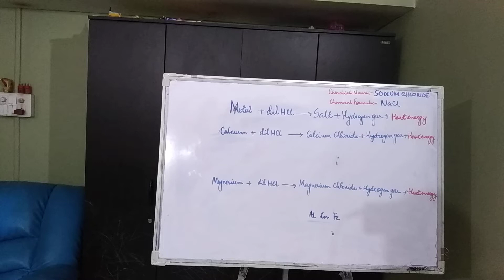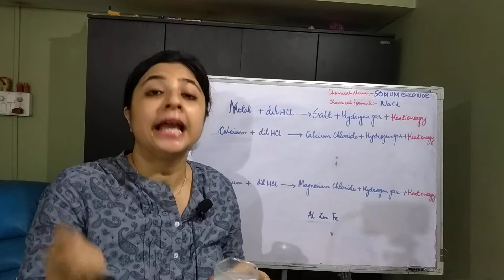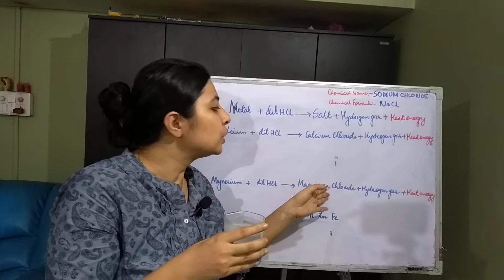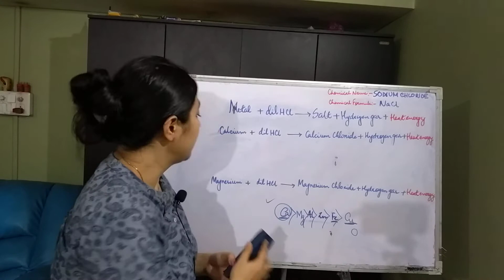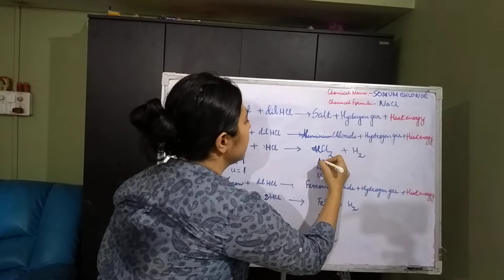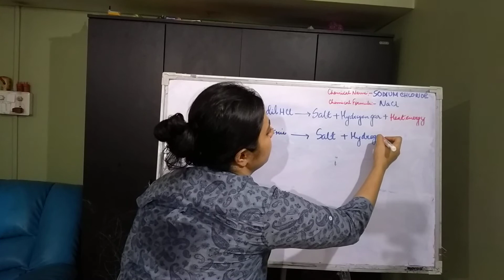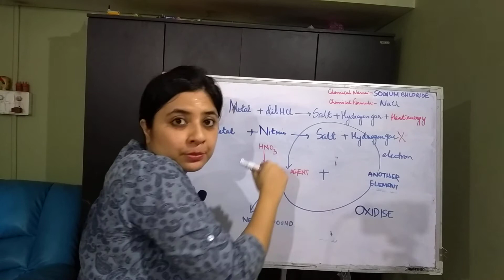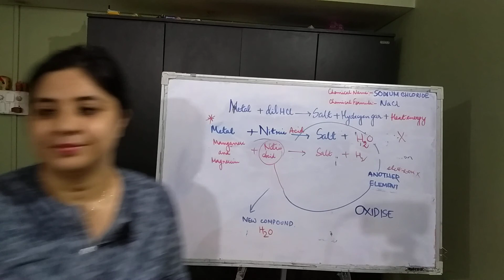How METALS react with ACIDS